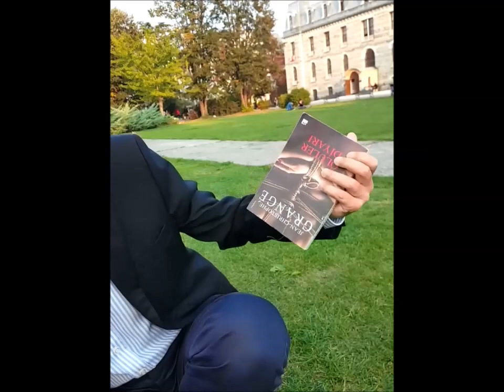Kızım Fatma Serra Çiftçi nin mezun olduğu okul, Boğaziçi ndeyiz..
Kızım Fatma Serra Çiftçi nin mezun olduğu okul olan Boğaziçi ndeyiz..
30 Ekim 2019 Çarşamba

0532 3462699